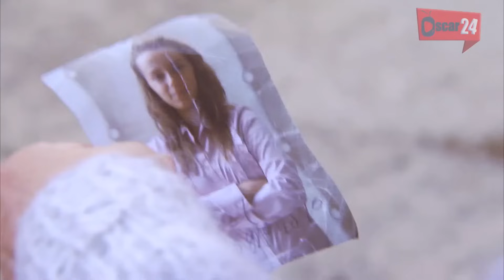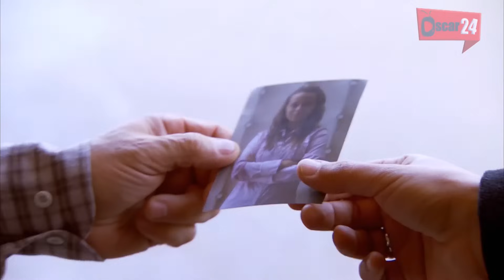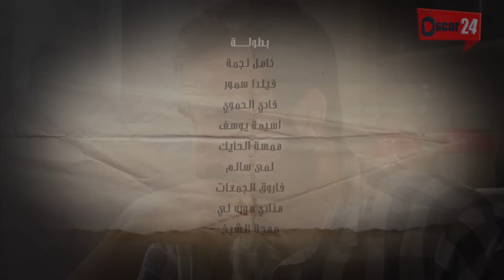مسلسل قسمة حب ـ الجزء الثاني ـ الحلقة 62 الثانية و الستون كاملة Qismat Hob season 2 HD